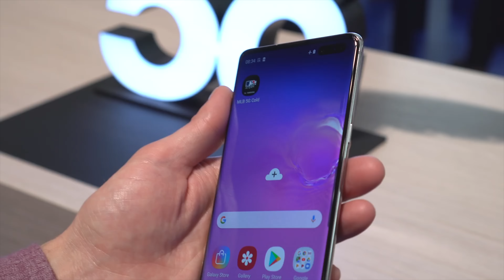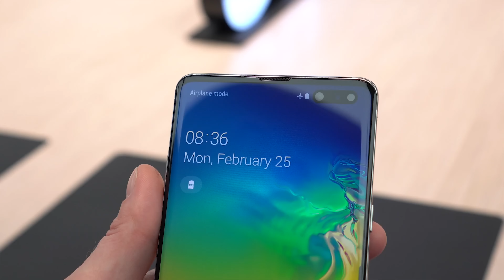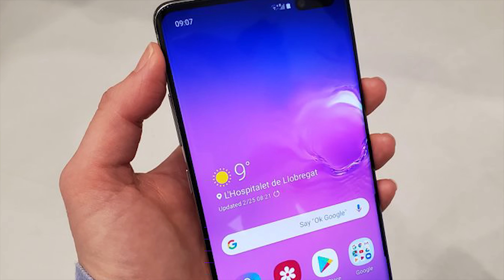Samsung Galaxy S10 5G - Release Next Week!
The Samsung Galaxy S10 5G will be released next week so today we tell you everything you need to know!

The Samsung galaxy S10 range have been very successful so far and it seems the special galaxy s10 5G may be coming sooner than we thought. We are now expecting the release of the galaxy 5G next week and today i cover the specs, price & release date as well as official hands on videos.

It is becoming more and more important to protect your privacy online. This can easily be done using a VPN. A VPN allows you to stay anonymous and stay safe online.
The 3 VPN's that i personally recommend are IPvanish, NordVPN & Cyberghost . Please see below for links to their websites.